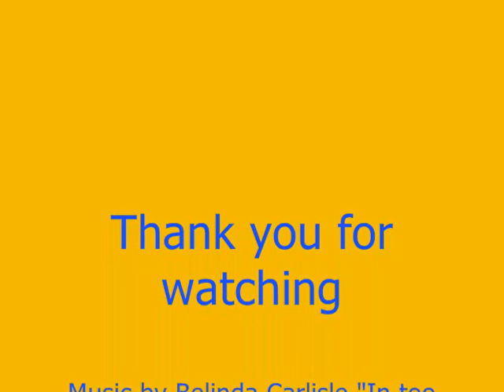Settle & Carlisle photos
Some photos taken over the past three years on the Settle & Carlisle Railway